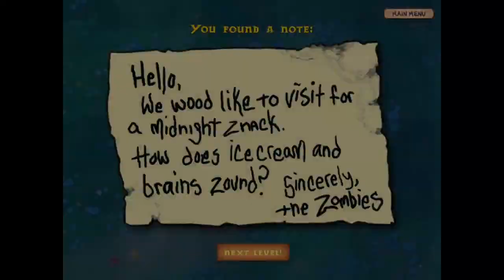PvZ: Plants In Peril 2-1 to 2-10!